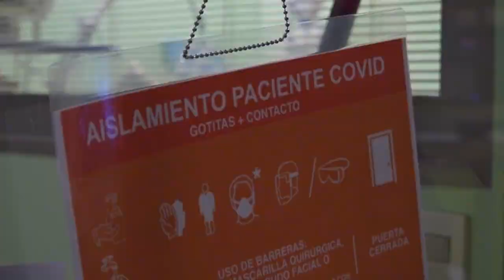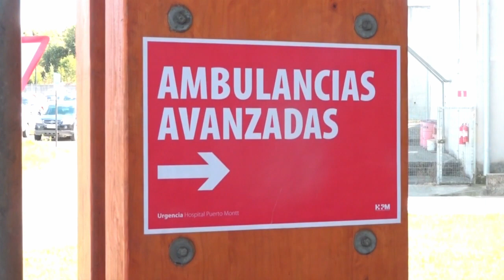Ministro de Salud explica por qué se registraron "0" decesos por covid este martes